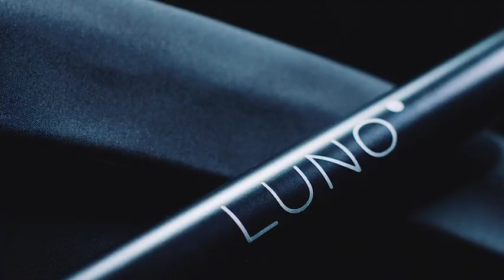technical video clip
The new NOORDI stroller LUNO!
- Extremely light and safe cradle for your baby;
- Compact and ultra-fast folding frame;
- Uniqe and modern design.